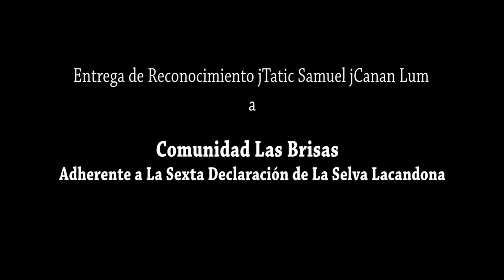Comunidad Las Brisas recibe Reconocimientos jTatic Samuel jCanan Lum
El día 25 de enero de 2016 se realizó la “quinta entrega de Reconocimientos jTatic Samuel jCanan Lum” en San Cristóbal de Las Casas, Chiapas. Esta vez se reconocieron a dos procesos organizativos de Chiapas y uno de Guerrero.

Por Chiapas están:

1) Consejo Parroquial de Simojovel y el Padre Marcelo Pérez.

2) Comunidad Las Brisas, adherente a La Sexta Declaración de La Selva Lacandona, del municipio de La Trinitaria.

Por Guerrero está la Comunidad Santa María de Ostula, adherente a La Sexta Declaración de La Selva Lacandona y perteneciente al Congreso Nacional Indígena.

El reconocimiento jTatic Samuel jCanan Lum “no es ponerle adornos ni medallitas a alguien, es reconocer la semilla de vida que las personas, pueblos y organizaciones están sembrando” dijo el Obispo Raúl Vera durante el evento.

A 5 años de la pascua de jTatic Samuel Ruíz García su memoria sigue sembrando justicia, lucha,resistencia, dignidad. “Nosotros no recordamos la muerte de jTatic Samuel, sino su pascua, su paso, su caminar” dijo Raúl Vera.

¿Qué es el Reconocimiento jTatis Samuel jCanan Lum?

Difundir y animar el trabajo y el servicio de personas, organizaciones y/o grupos que se han caracterizado por su contribución al pueblo, en la creación de alternativas comunitarias y/o regionales, así como por sus trabajos encaminados a la unidad y a la transformación social de manea pacífica, frente a la violencia y al sistema capitalista y patriarcal.

Queremos reconocer la trayectoria de grupos comunitarios, colectivos, organizaciones de base y de personas, que se han caracterizado por su amor al pueblo, su servicio, su búsqueda de alternativas frente a la pobreza, a la salud, a la violencia, al cuidado de la tierra, a la unidad, a la paz, a la defensa de los derechos humanos, a la defensa de la dignidad de todas y todos y a su lucha por la justicia y la liberación.

jTatic Samuel jCanan Lum es un cargo que Don Samuel Ruiz García recibiera en el poblado de Amatenango del Valle de parte de comunidades de los pueblos Ch’ol, Tojolabal, Tseltal, Tsotsil y Zoque el día 10 de Octubre de 1999.

jTatic Samuel jCanan Lum es el cuidador de su pueblo, el que lo ama y lo defiende, cuidador de la vida, de la tierra y de la naturaleza.

jTatic Samuel jCanan Lum es el reconocimiento de una vida de servicio, dedicada al bien de los demás.

jTatic Samuel ha reconocido que su servicio es resultado del proceso histórico de las comunidades y de los pueblos que buscan su liberación. Los reconocimientos que él ha recibido, lo son también para los pueblos que trabajan por su liberación y por hacerse sujetos de su propia historia, así lo ha dicho en varias ocasiones.